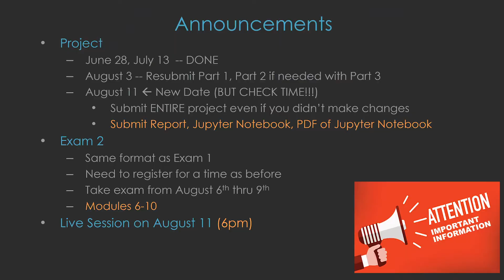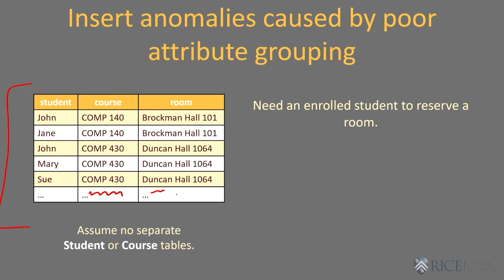Online Master of Computer Science Experience | Rice University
Hear it directly from our MCS@Rice online students and faculty! The Online Master's in Computer Science at Rice University is different than what you'll experience in any other online graduate program or course.

You will benefit from a high degree of personalized interaction with world-class faculty who care, a combination of live sessions + the flexibility to complete lessons at your own pace, and a relevant online curriculum that will prepare you to advance your tech career with confidence.

Join diverse and dedicated students of all backgrounds in one of the best online master's of computer science degree programs.

Learn more about Rice's Online Master's in Computer Science degree program